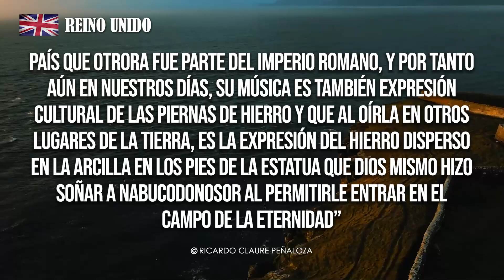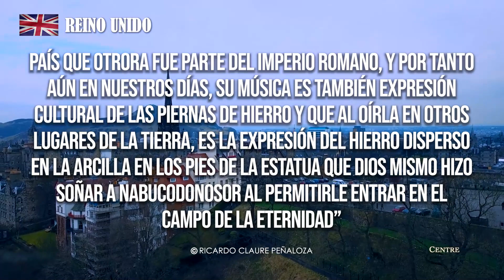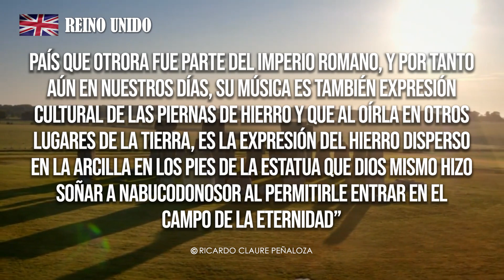EXPRESIÓN CULTURAL MÚSICA DE REINO UNIDO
📣 EnVivo 👉 La música es una de las más evidentes formas de expresión cultural y una prueba importante de la historia escrita en el libro del profeta Daniel, cap. 2

🔺️ Únete a la transmisión para que puedas percibir claramente que la Estatua que Dios mostró en sueños a Nabucodonosor, sigue vigente.

Y así hoy, 11 de noviembre, siendo tú hecho de arcilla, considerado por Dios como un terrón de arcilla, como especifica la lengua hebrea en Daniel 2, mientras estés en tu país de residencia, escuchando música británica con su idioma, comprenderás que no es más que otro detalle más de la dispersión del hierro en la arcilla, y por ende como cuando lees una enciclopedia de historia, entenderás que estamos aún viviendo en el período de los pies de hierro y arcilla de la estatua. Y por tanto, aproximándonos a los 10 dedos de hierro y arcilla, es decir, a los 10 reyes o tiranos dictadores que habrá pronto en el mundo, que en una reunión virtual de una hora, le entregarán el gobierno del mundo a un solo hombre, que ya ha nacido en el norte occidental de la tierra, que está lleno de cultura romana y que buscará despoblar el planeta como parte de los juicios de Dios a la humanidad de pecado. Solamente la piedra que cae sobre la estatua, Jesús la piedra no cortada por mano, la piedra angular que han desechado los edificadores, la Roca eterna, la Roca de los siglos, podrá ponerle punto final a este gobierno mundial despoblador, que durará solo 1260 días, desde que destruya el Tercer Templo judío próximo a construirse en Jerusalem, para imponer el último Imperio sobre la faz de la tierra. Un Imperio de verdadera paz y seguridad, que durará 1000 años para luego pasar a la eternidad futura.